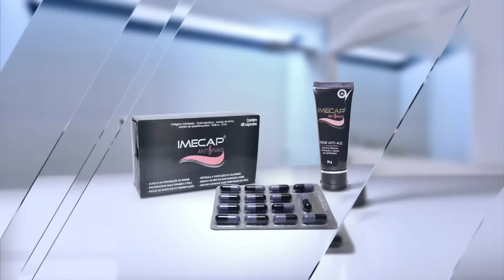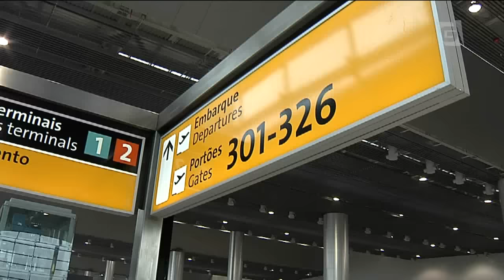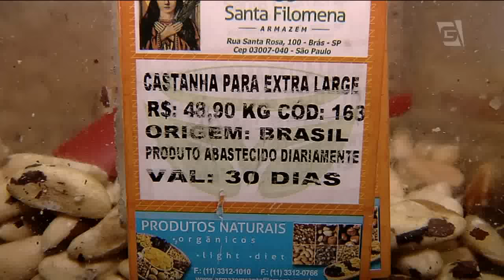Gazeta News - 02/12/2015